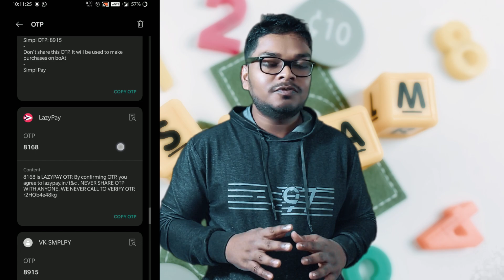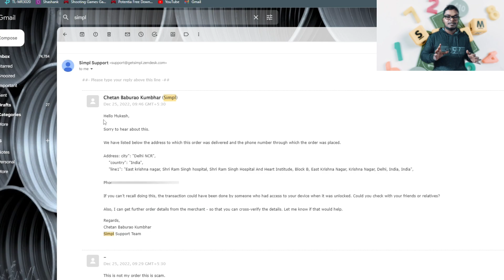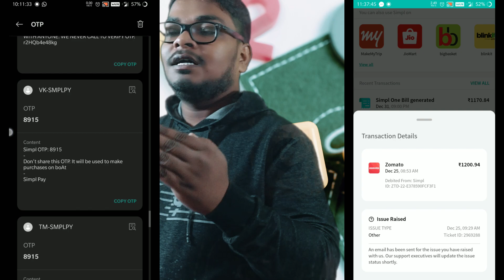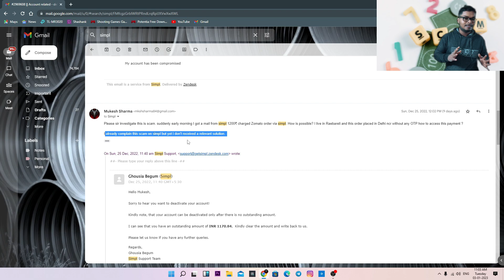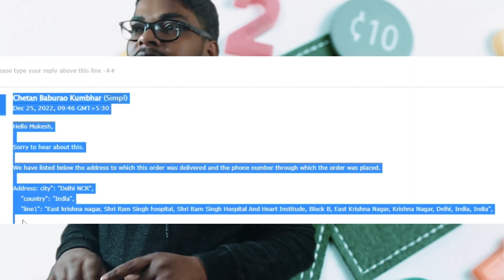Simpl pay app 2023 | What happens if I don't pay Simpl Bill | scam Zomato & simplapp.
Is Simpl payment safe?
What happens if I dont pay Simpl?
Can Simpl pay take legal action?
Is Simpl pay approved by RBI?
What happens if I dont pay Simpl bill on Zomato?
Does Zomato accept Simpl pay?
Why is Zomato not eligible for Simpl?
Simpl bill pay nahi hone par kya hoga?
Simpl bill payment app is safe or not?
Fake pay later app.
best paylater app.
Zomato scam.
Can Simpl take legal action?
Does Simpl report to CIBIL?
What happens if I dont pay Simpl bill?
Does Simpl require KYC?
Is LazyPay safe in India?
Can LazyPay take legal action?
Is LazyPay genuine?